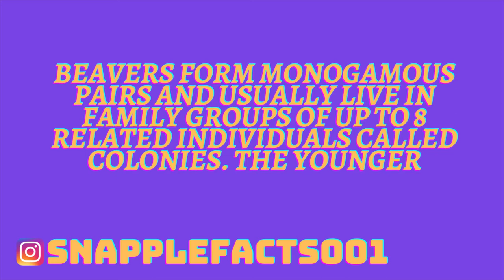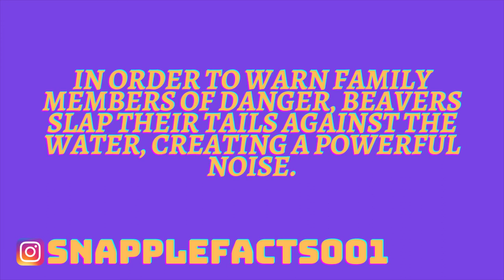Beavers can hold their breath for the 45 minutes Snapple #3